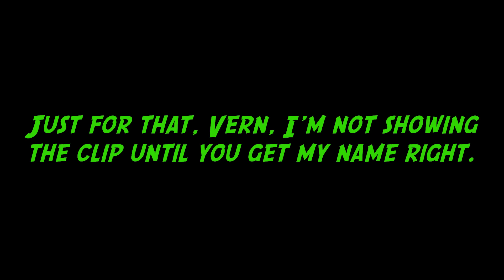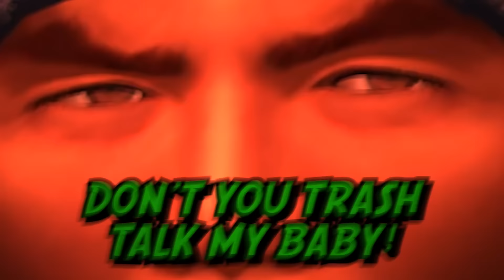We forced Vernias to play Mario Wonder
[EPISODE 6] Vernias is here to play Super Mario Bros. Wonder with us.